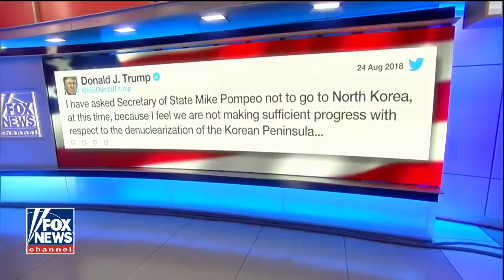POTUS Trump Cancels Pompeo's Trip To North Korea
Trump asks Pompeo to cancel his trip to North Korea due to lack of progress in regards to denuclearization.